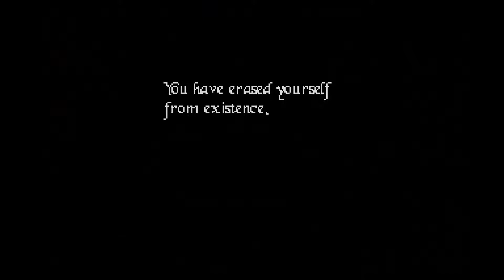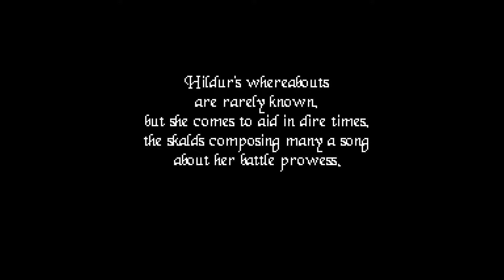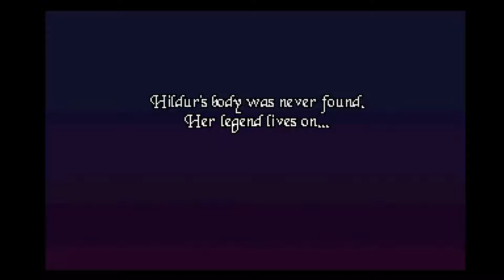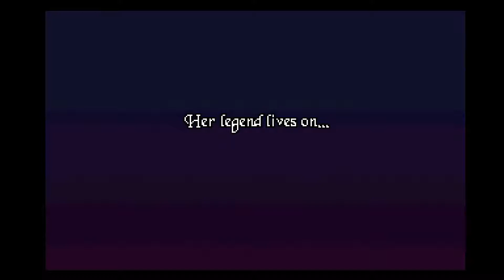Let's Play Heroine's Quest - The Herald of Ragnarok Pt. 16 - Showdown at Gastropnir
Let's Play Heroine's Quest!

In part 16, we finally showdown with Thrivaldi, Fenrir, and Egther at Gastropnir Keep and become a true Heroine!